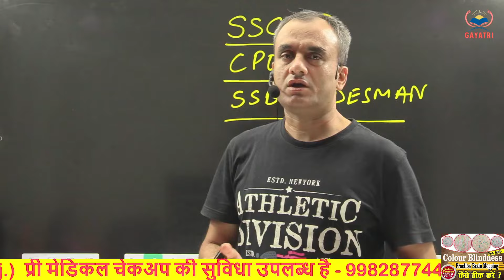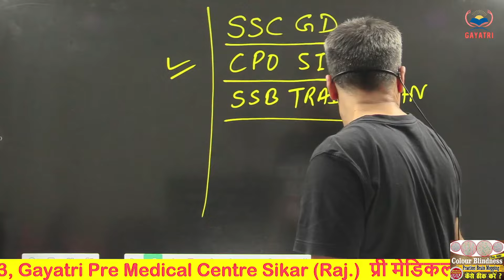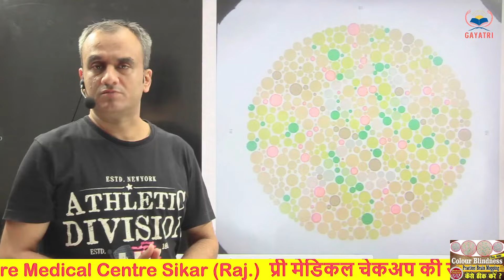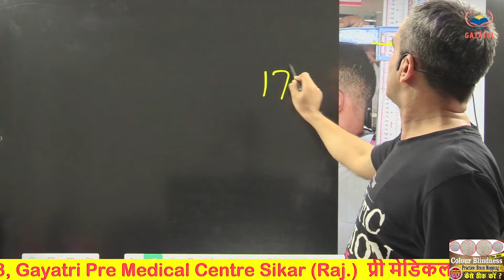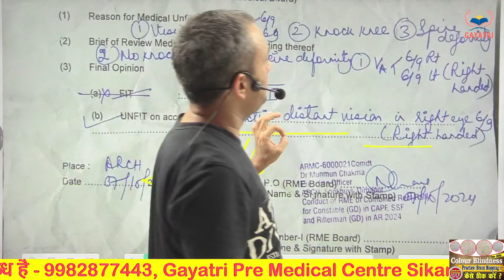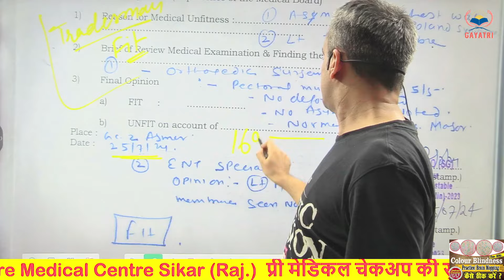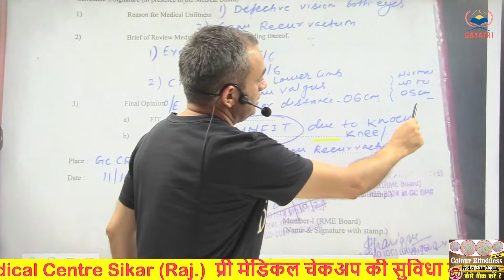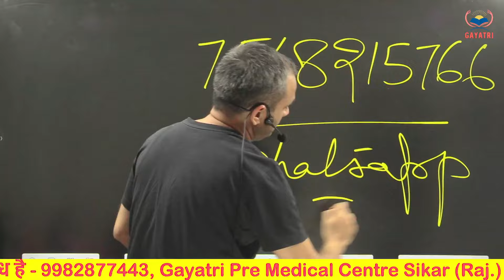SSC GD 2024 | Medical Points | अनफिट होने से कैसे बचे | ssc gd 2025 वाले ज़रूर देखें || cpo si upp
SSC GD 2022 || फिजिकल में हाइट, चेस्ट में आउट कर दिया जाए तो अपील कैसे करें ?

appeal ka detail video
SSC GD 2021 ll फिजिकल से पहले इस वीडियो को जरूर देखें ll रामबाण वीडियो ll वायरल वीडियो

ssc gd previous year physical cut off west bengal,
ssc gd previous year physical cut off 2023,
ssc gd physical ground mein hoga ya road mein,
ssc gd physical me tattoo allowed hai ya nahi,
ssc gd main physical hota hai ya nahin,
ssc gd me pahle exam hota hai ya physical,
ssc gd physical cancel,
ssc gd physical 105 center,
ssc gd physical 1600 meter running,
2023 ssc gd physical cut off,
2022 ssc gd physical cut off,
2024 ssc gd physical date,
2021 ssc gd physical cut off,
2024 ssc gd physical cut off,
2023 ssc gd physical cut off west bengal,
2024 ssc gd physical,
2023 ssc gd physical,
2021 ssc gd physical cut off west bengal,
2022 ssc gd physical cut off assam,
ssc gd physical efficiency test,
ssc gd physical start,
ssc gd physical 5 km running,
ssc gd physical 5 km,
ssc gd 5 km running tips indore physical academy,
ssc gd physical safe score,
ssc gd physical test running